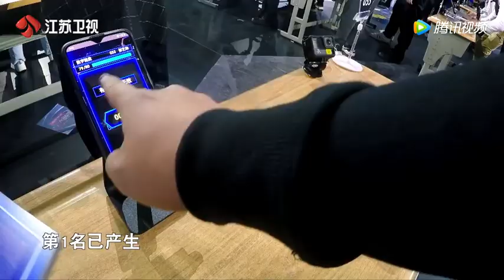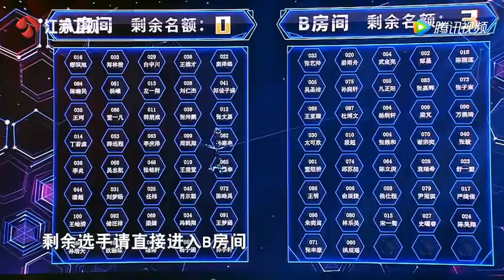最強大腦之燃燒吧大腦 第2季